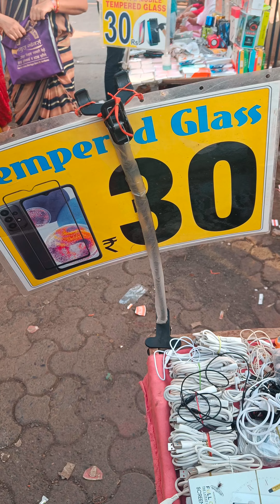3 day vlog